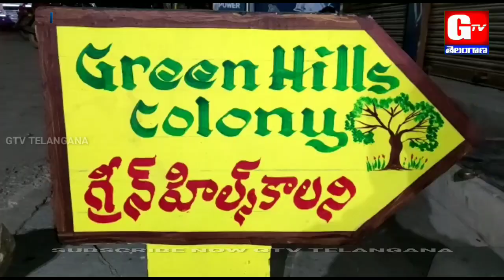DISHA INCIDENT |దిశ ఘటనకు నిరసనగా మల్లాపూర్ గ్రీన్ హిల్స్ వెల్ఫేర్ అసోసియేషన్ నిరసన ర్యాలీ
దిశ ఘటనకు నిరసనగా మల్లాపూర్ గ్రీన్ హిల్స్ వెల్ఫేర్ అసోసియేషన్ ఆధ్వర్యంలో నిరసన ర్యాలీ ని ఆదివారం నిర్వహించారు.ఈ సందర్భంగా గ్రీన్ హిల్స్ అసోసియేషన్ మహిళలు మాట్లాడుతూ దిశ ఘటన అందరి హృదయాలను కదిలించింది అన్నారు. జీవితంలో ఉన్నత శిఖరాలకు  ఎదగాలని ఎంతో కష్టపడి చదివి ఈ రోజు ఈ మానవ మృగాలకు బలి కావడం చాలా బాధాకరం అన్నారు.ఈ హత్యలకు ప్రభుత్వం ,పోలీసు యంత్రాంగమే పూర్తి బాధ్యత వహించాలని అన్నారు.మహిళలను హత్య చేయాలంటే ఒక భయం కలిగే విదంగా చట్టాలు రావాలని అన్నారు.ఆడవారికిగౌరవం ఇచ్చే ఈ దేశంలో ఇలాంటి సంఘటనలు జరగటం చాలా దారుణం అన్నారు.ఇలాంటి చర్యలకు పాల్పడ్డ వారిని ఎన్ కౌంటర్ చేయాలని అన్నారు.ఈ కార్యక్రమంలో గ్రీన్ హిల్స్ కాలనీ మహిళలు భారీ ఎత్తున పాల్గొన్నారు...